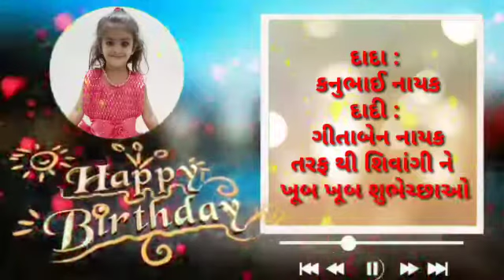BG NEWS ચેનલ તરફ થી શિવાંગી નાયક ને જન્મ દિવસ હાર્દિક શુભેચ્છાઓ Happy birthday to you